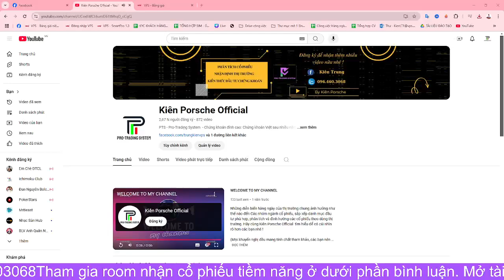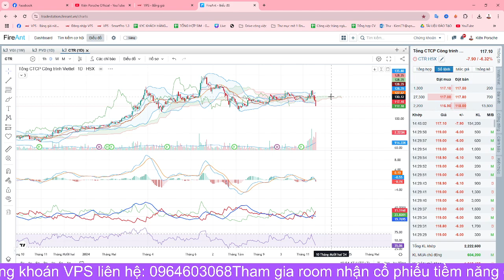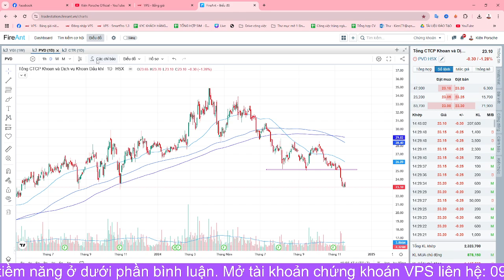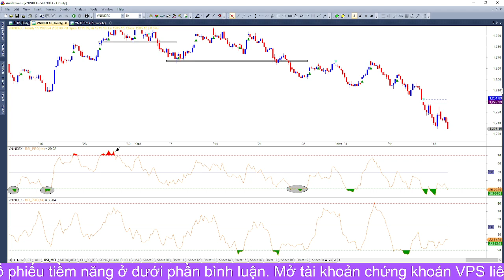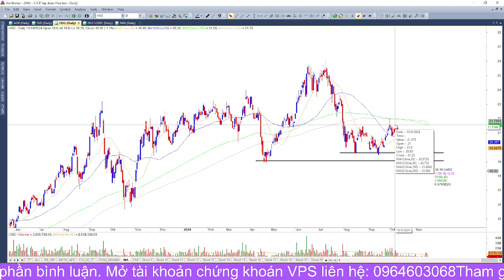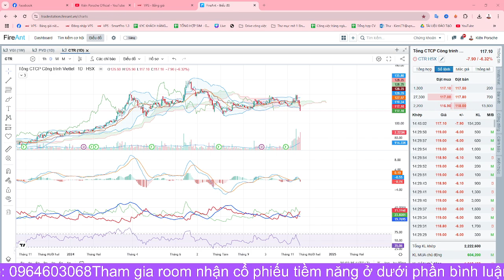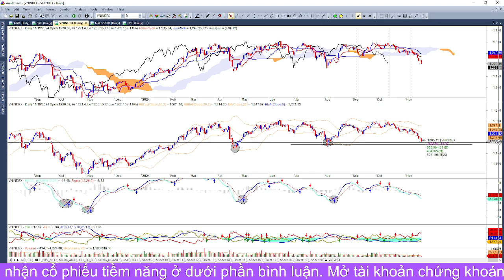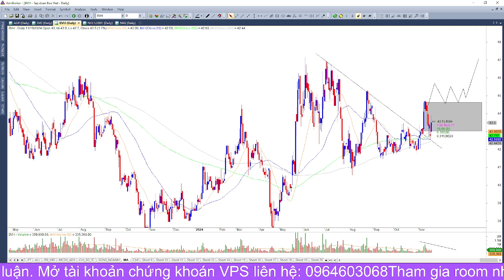Chứng khoán hàng ngày: Nhận định thị trường ngày 20/11. Tư duy sai trong đầu tư? TOP CP Khoẻ hơn TT?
Chứng khoán hôm nay:
- Tổng kết thị trường phiên giao dịch phiên: 19/11
- Nhận định thị trường phiên giao dịch ngày: 20/11

Tư vấn - Đầu tư - Ủy thác